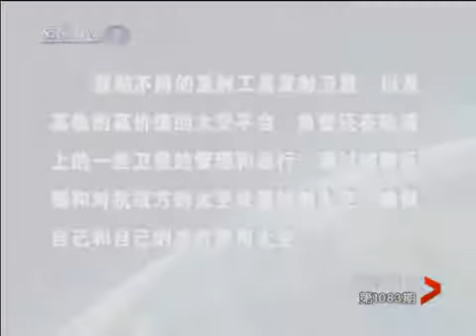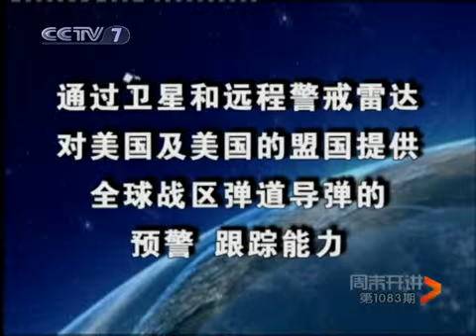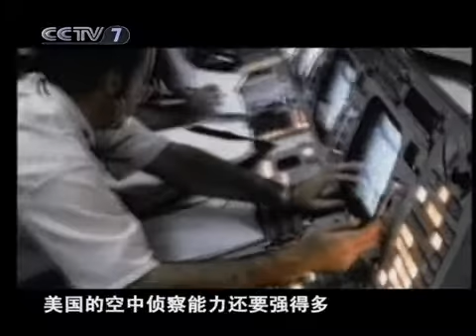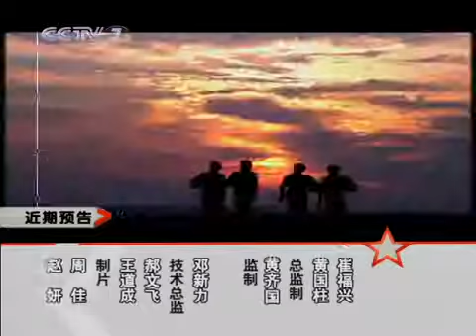和平年代 云上的硝烟 2